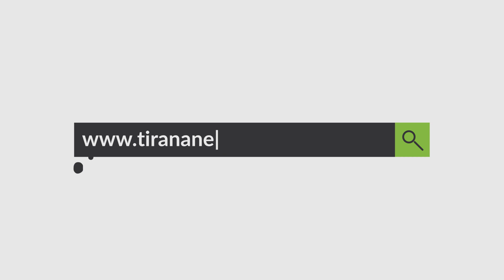EdiRama: Brenda janarit nis vaksinimi, kur vjen puna për të lypur jam njish!